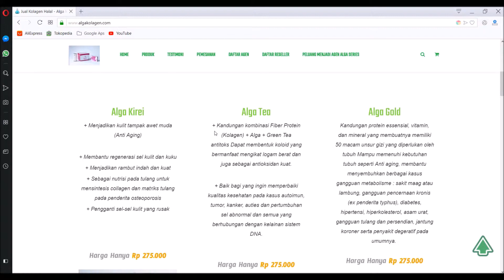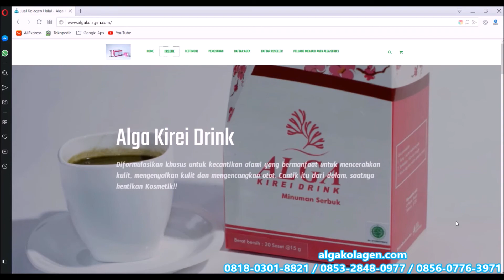Lagi dan Lagi Diabet Aka Kencing Manis Auto Minggat vs Alga Gold n Alga Tea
Testimoni Alga Gold Cereal untuk Diabet
Testimoni Alga Gold Cereal untuk Kencing manis
Kesaksian Para pengguna produk Alga Series Alga Gold Alga Tea
Testimony Alga Tea untuk Diabet menahun
Testimony Alga Tea untuk Kencing manis menahun
Jual Obat herbal diabet terbaik termurah

Bapak Ragil Suliono umur 29 tahun , pekerjaan wiraswasta tempat tinggal di sidoarjo jawa timur.

Sudah lebih dari 2 tahun menderita Diabetes, angka kadar gula darahnya (acak) waktu itu berkisar Antara 350 – 500 mg/dl. Berobat ke rumah sakit dan dikasih obat anti diabetes, setelah konsumsi Obat2 an tersebut, ada beberapa hal yang masih mengganjal yaitu badan masih terasa lemas, Mudah mengantuk, mudah capek kalau dipakai untuk bekerja serta nyeri pada kedua lutut kakinya.

Alhamdulilah Setelah rutin konsumsi ALGA GOLD CEREAL 2X1 sehari dan ALGA TEA 1x1 sehari, sekarang sudah banyak mengalami perbaikan. Tubuh terasa lebih bertenaga, tidak mudah lelah, tidak mudah ngantuk dan nyeri di kedua lututnya sempat jauh berkurang. Terima kasih ALGA GOLD & ALGA TEA.

SALAM SEHAT PASTI UNTUNG.

dibuka kesempatan untuk menjadi pemasar produk-produk alga series.

Produk Alga Series Kolagen ada 7 macam:

1. Alga Gold Cereal. dibuat dari bahan-bahan pilihan & diolah secara modern (Tehnology Nano) untuk memenuhi kebutuhan gizi yg direkomendasikan*
fungsi utama Alga Gold untuk memperbaiki lambung shg mampu mencerna makanan dgn sempurna. Akibatnya sel kita tercukupi nutrisinya sehingga ujung2 nya mencegah timbulnya penyakit degeneratif. isi 20 sacet @20 gram harga RP

2. Alga tea. Teh Hijau premium yg dipadukan dgn kolagen Sapi Halal danf Rosella pilihan untuk menunjang aktivitas agar tubuh tetap prima sepanjang hari*
fungsi utama mengeluarkan inisiator kanker, mengencerkan darah, meningkatkan imunitas tubuh. isi 60 sacet @ 2 gram harga RP

3. Alga kirei. minuman kolagen yg diformulasikan untuk menjaga keremajaan kukit, otot dan tulang.  fungsi utamanya nutrisi tulang, mengencangkan otot, dan nutrisi kulit. isi 20 sacet @20 gram harga RP

4. FibroShake : Sebagai Colon Cleansing, Pembersih Usus agar kinerjanya optimal dalam membuang toksin di usus besar, sehingga sampah di usus besar yang sekian lama menumpuk bisa terbuang sempurna akibatnya berat badan jadi ideal dan nutrisi terserap secara sempurna.

5. Kopi love. Perpaduan Kopi Arabica pilihan dgn rasa dan aroma rempah-rempah menyegarkan yg berfungsi untuk menjaga dan meningkatkan stamina,
fungsi utama melancarkan peredaran darah, meningkatkan vitalitas tubuh. Isi 20 Sacet @ 22 gram Harga

6. Sabun Kolagen Salisa : fungsi utama membersihkan wajah, mencerahkan kulit, jerawat dll.

7. madu Shinta : Fungsi utama Menjaga stamina, Meningkatkan daya tahan tubuh, Menambah mood, Melancarkan haid, Menambah kesuburan, Melancarkan asi, Membuat tubuh sensitif wanita jadi indah padat dan berisi.